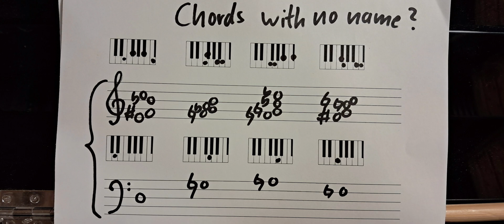Daily Chord Progression #60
Here I wanna show some chords that can't be named. Or can you give them names?

Watch all my chordprogressions and see how many possibilities there are to invent music.